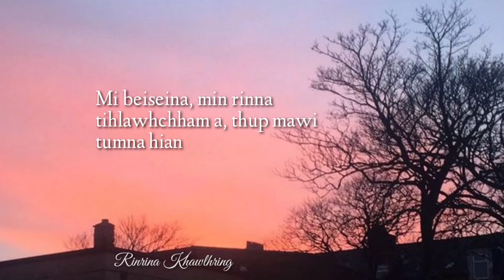Nunhlui a thamral ang hian||Mizo whatsapp status 2021